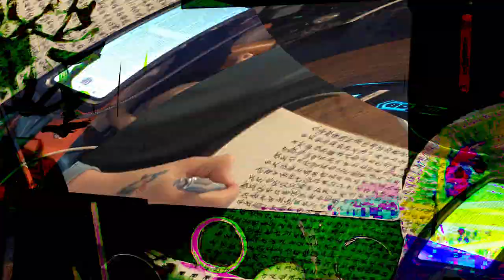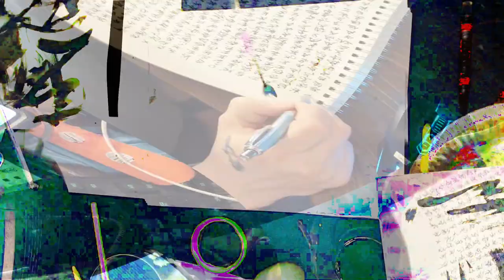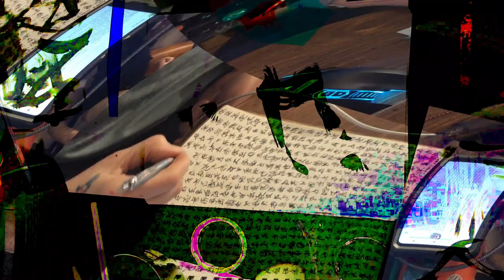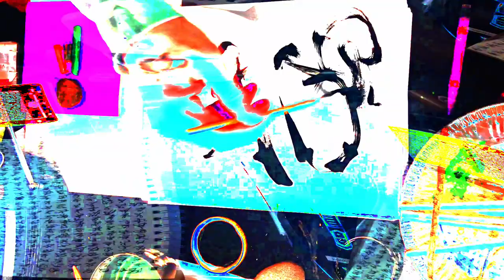[EPILEPSY WARNING] Movie 24 02 15 17h03m20s